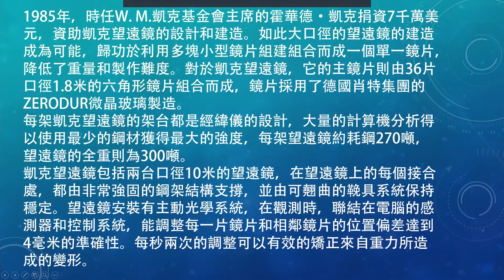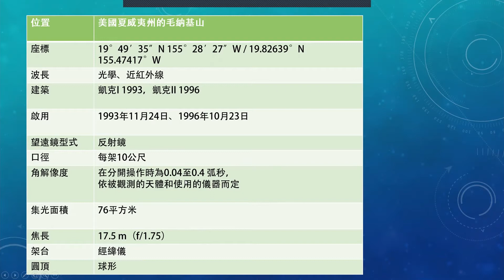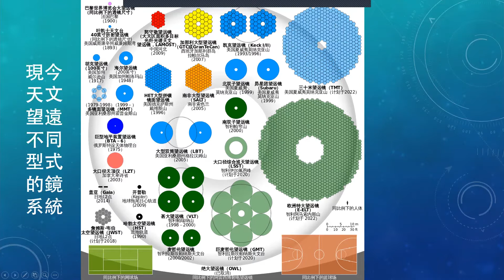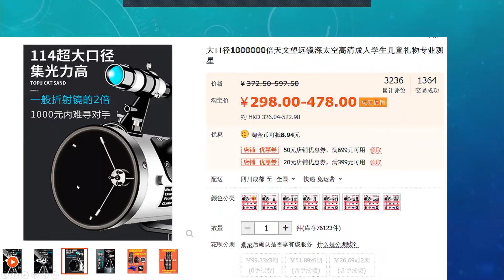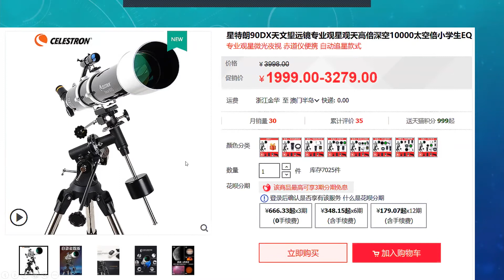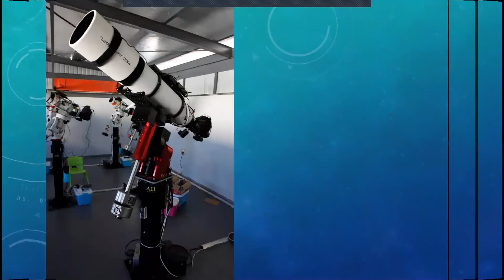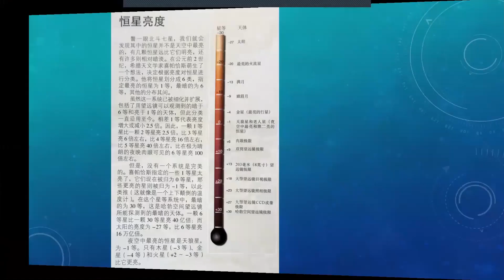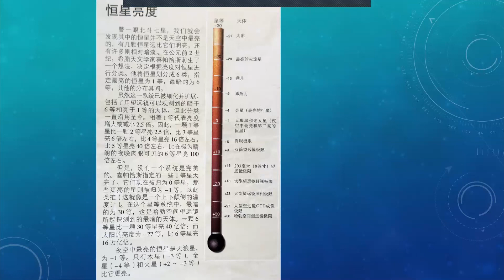星空漫談-天文觀測及攝影 ：望遠鏡睇乜乜?(下)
2020年5月19日直播節目精華版

經過了一系列的天文觀測歷史及技術回顧後，今天的天文課程將會進入觀測技巧環節，由李志輝先生為大家講解星空的基礎觀測知識